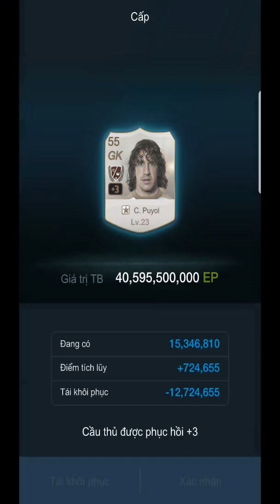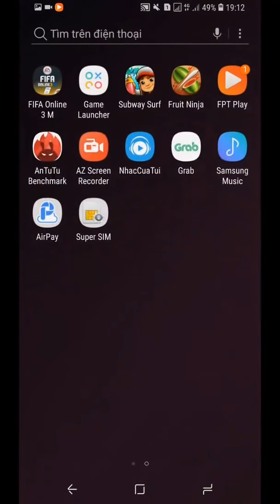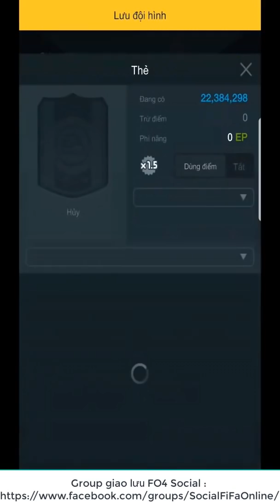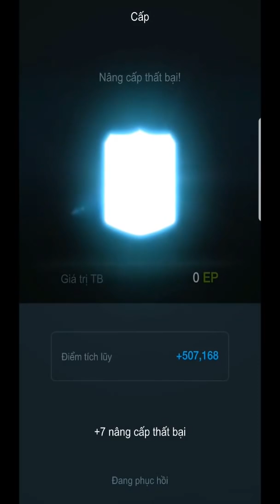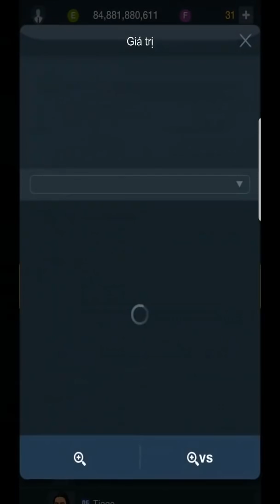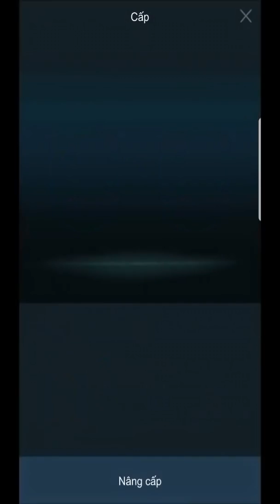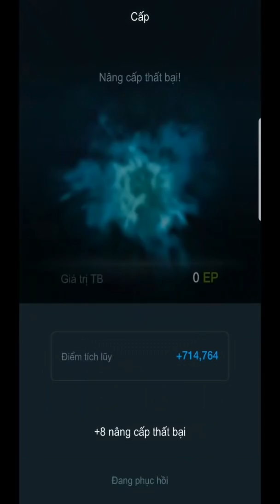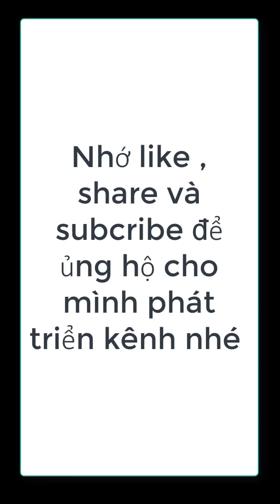Kenji Thân và cái kết nghìn tỷ cùng FO3 VN | Fifa online 3 | The end fo3 Kenji than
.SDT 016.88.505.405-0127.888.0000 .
Chuyên dịch vụ về FiFa Online